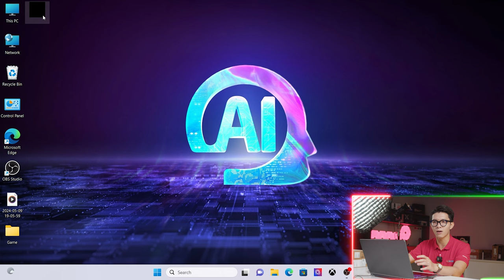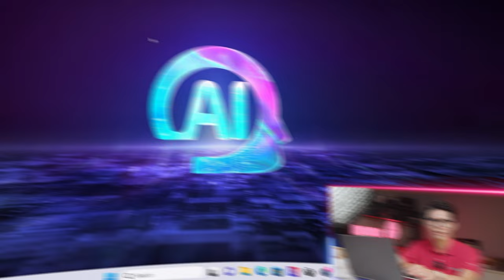Tips | 3 Bước Đơn Giản Để Có Thể Ẩn Mọi Thứ Ở Desktop